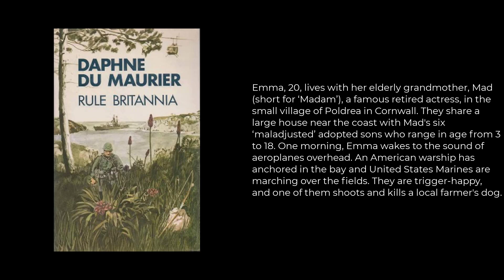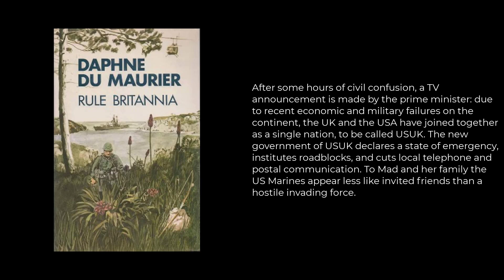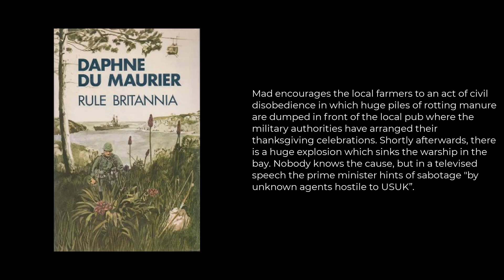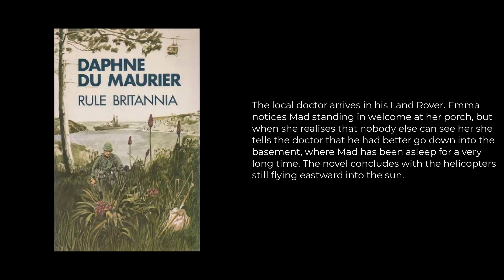Rule Britannia Summary